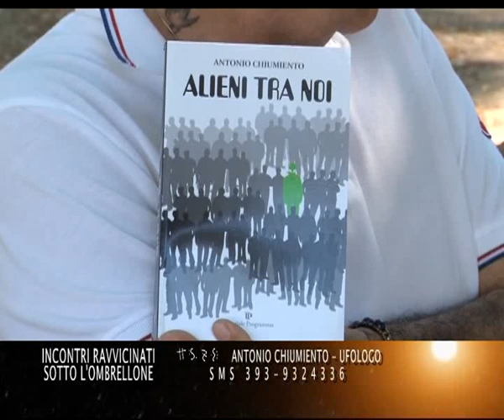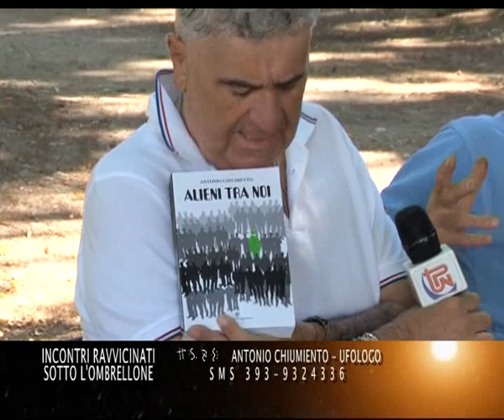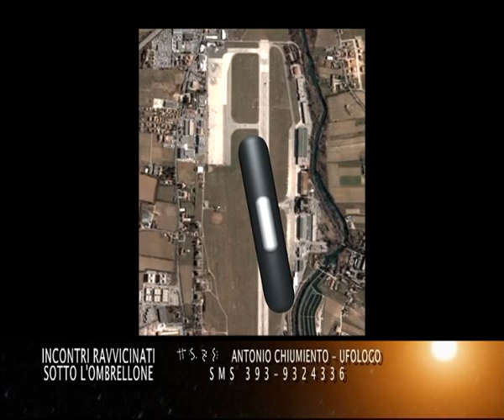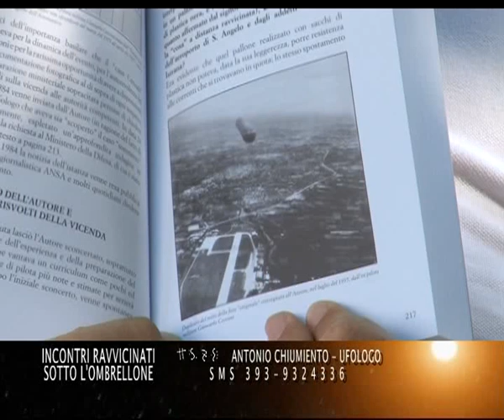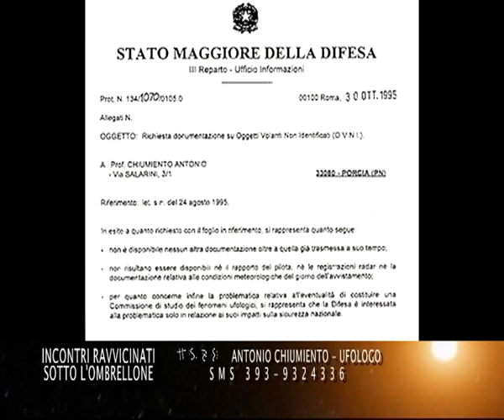* Speciale_UFO_Prof.A.Chiumiento_Ferragosto2012-TelePordenone *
Trasmissione "integrale" dell'emittente televisiva TelePordenone (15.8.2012), inerente tutte le ultime novità sull'incontro ravvicinato di III^ tipo meglio conosciuto come "Caso di Mortegliano (UD) e dintorni" ed ALTRO!!! L'intervista è stata condotta dal direttore dell'emittente Gigi Di Meo.
Un saluto. By Kronologos.